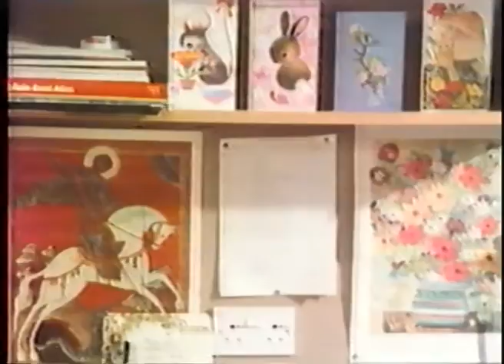BRNC 1977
BRNC Dartmouth 1977.